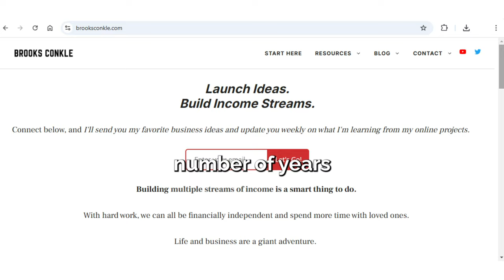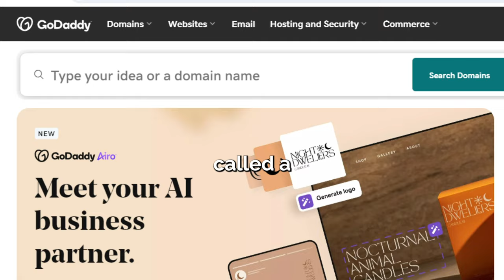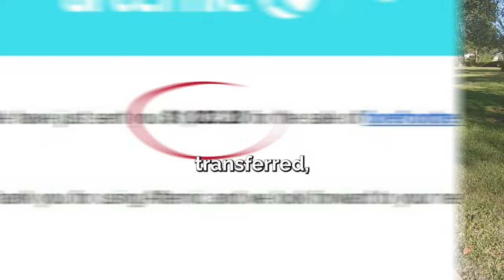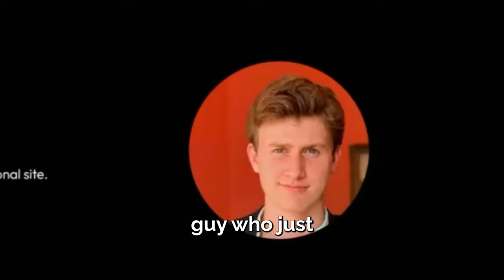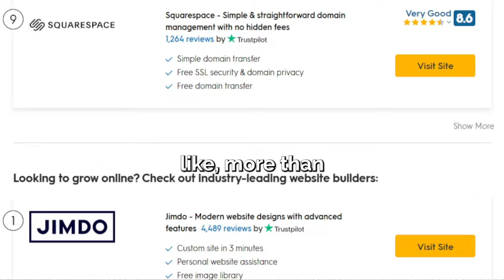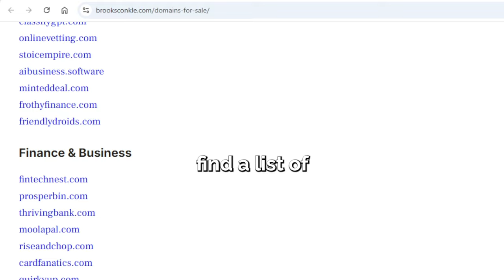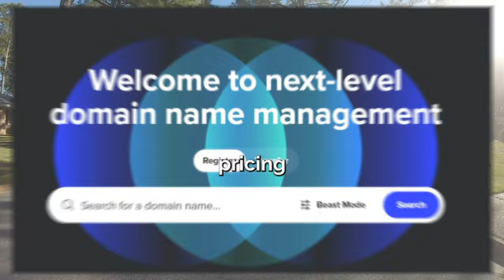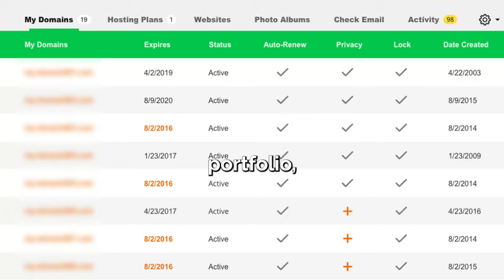Domain Flipping: How I Made $1200 From Just $13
Discover the reality of domain flipping and how I turned a $13 domain into $1200! In this video, I share my story of getting started in domain investing, the lessons I’ve learned, and what it really takes to make money flipping domains. Perfect for anyone curious about this unique opportunity!